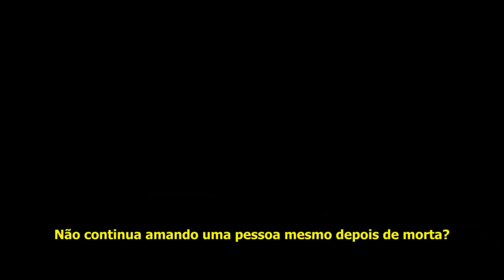O MESTRE DAS REVIRAVOLTAS NO CINEMA - ORIOL PAULO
Fala pessoal, Hoje vou falar sobre um dos diretores mais talentosos e surpreendentes da atualidade: Oriol Paulo. Conhecido por seus filmes e séries repletos de reviravoltas eletrizantes.
Oriol conquistou o público e os críticos com suas narrativas envolventes e tramas intrigantes, sempre com finais que te deixam de cabelo em pé. Falarei sobre alguns trabalhos seus, como El Cuerpo de 2012, Um Contratempo de 2016, Durante a Tormenta de 2018, As Linhas Tortas de Deus de 2022 e a série O Inocente de 2021 da Netflix. E se gostar do vídeo não esqueça de deixar aquele like hein.  Divirta-se...

💖   LINK DE VÍDEOS QUE VOCÊ VAI GOSTAR  😆

   ✔️     OUTROS VÍDEOS   ✔️

JOHN WICK 4 BABA YAGA - TUDO O QUE VOCÊ PRECISA SABER ANTES DE ASSISTIR O FILME:

00:00 Introdução
00:41 Informações pessoais
01:48 El Cuerpo
02:37 Um Contratempo
03:24 Durante a Tormenta
04:15 As Linhas Tortas de Deus
05:31 O Inocente
06:43 Os Olhos de Julia
07:21 Você gosta de Cinema?
07:57 Final